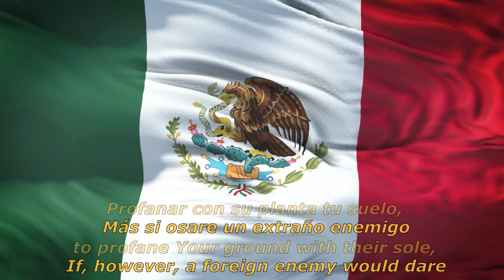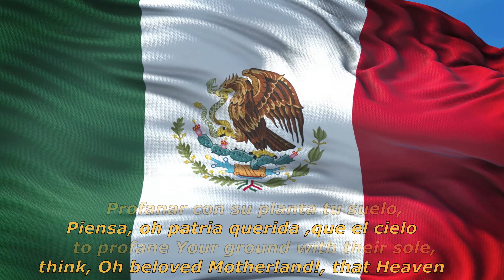National anthem of Mexico (Vocal + Spanish and English Lyrics) - "Mexicanos, al grito de guerra"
Insane ! Version of the Mexican national anthem!

el acero aprestad y el bridón.
Y retiemble en sus centros la Tierra,
al sonoro rugir del cañón.

Ciña ¡oh Patria! tus sienes de oliva
de la paz el arcángel divino,
que en el cielo tu eterno destino
por el dedo de Dios se escribió.
Mas si osare un extraño enemigo
profanar con su planta tu suelo,
piensa ¡oh Patria querida! que el cielo
un soldado en cada hijo te dio.

English Translation
Mexicans, at the cry of war,
assemble the steel and the bridle,
and the Earth trembles to its core
to the resounding roar of the cannon.

Encircle Oh Motherland!, your temples with olives
Peace, by the divine archangel,
for in heaven lies your eternal destiny
which was written by the finger of God.
If, however, a foreign enemy would dare
to profane Your ground with their sole,
think, Oh beloved Motherland!, that Heaven
has given a soldier in every son.